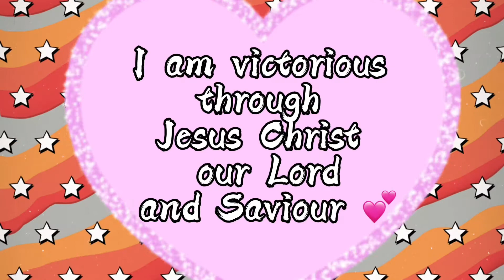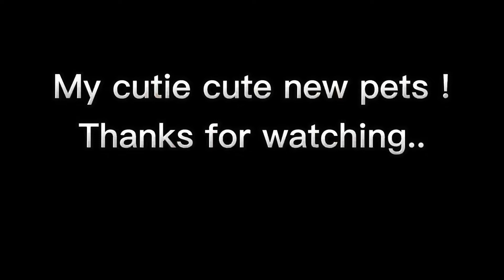MY NEW CUTIE PETS! / Reisha Tv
Hello guys! In this video I would like to present my cutie Hamsters namely Pikachu and Nikachu! My mom adopted them in my Godmother.Since then I’m very happy and excited to play, feed and to take care of them.They’re very friendly and attentive in every instruct that I’m doing with them.I would appreciate your comments and suggestions about my new pets.Thanks again.